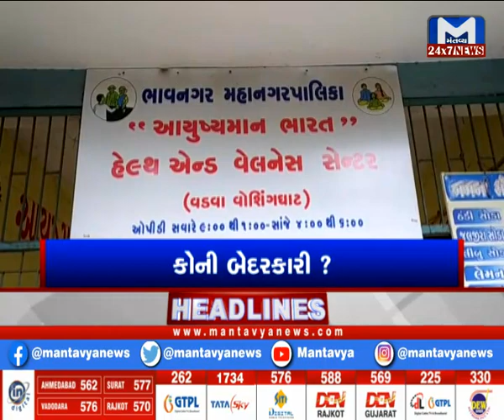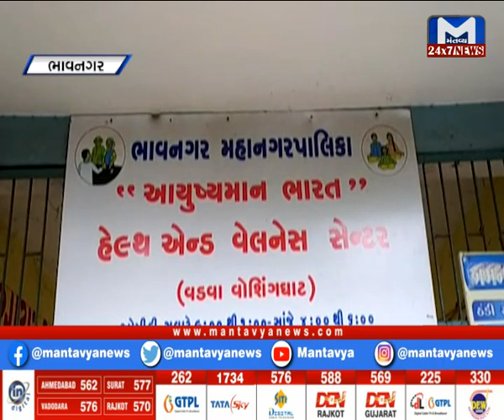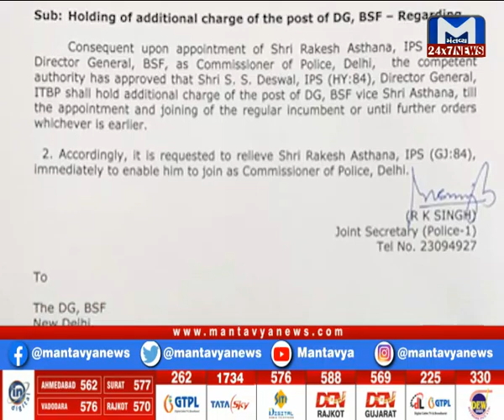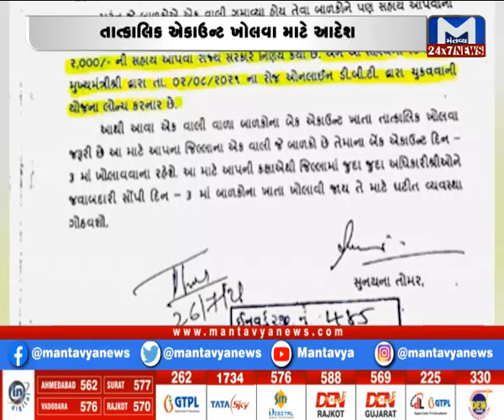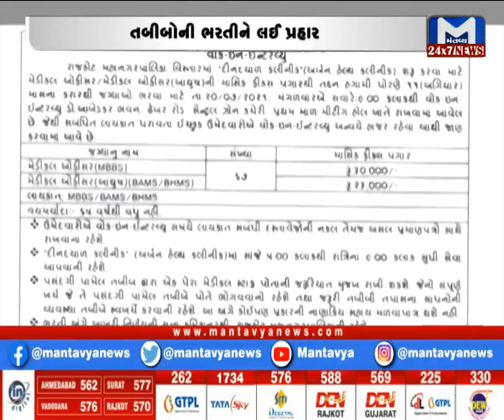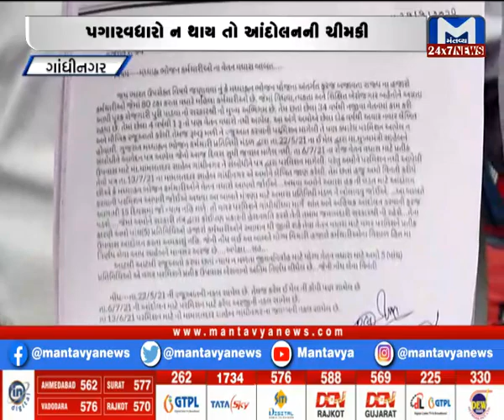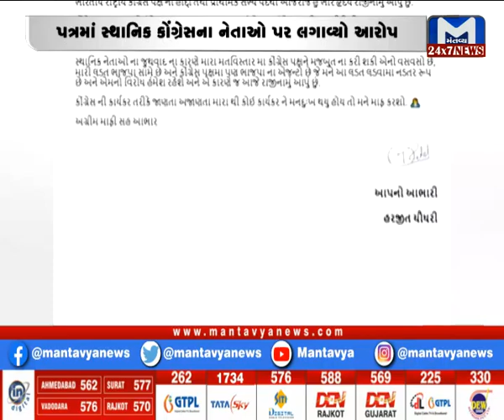Metro News (27/07/2021)